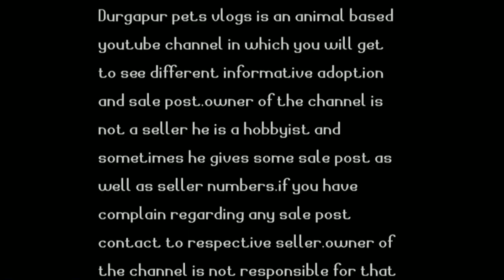Guppy fishes full care||guppy fish tank mates||guppy fish feeding||imported guppy fishes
hey guys this video is totally made on guppies that how to take care of guppies like there feeding,tank mates,water temperature etc.